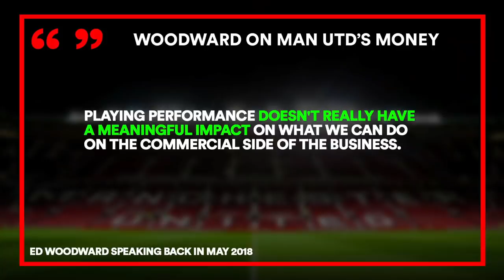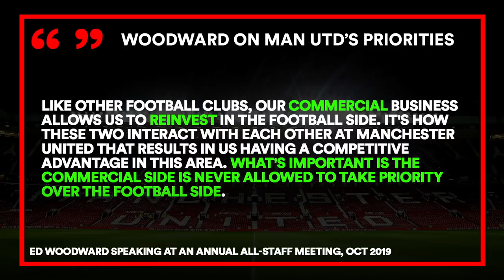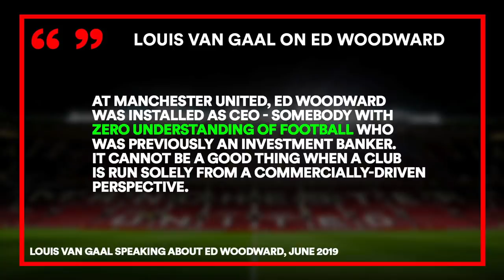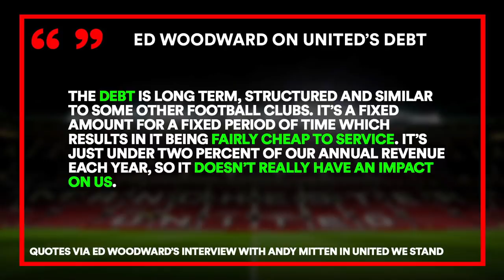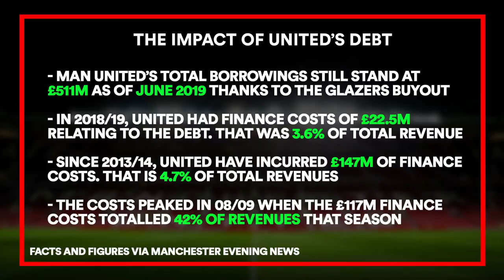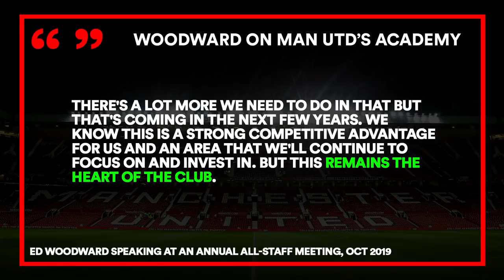EXPOSING ED WOODWARD'S LIES ABOUT MAN UTD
Ed Woodward defended himself and Man United’s problems but his comments are riddled with lies and false statements, so somebody needs to call Woodward out again on the lies he is trying to spread. United fans aren’t sitting back to let this happen anymore.